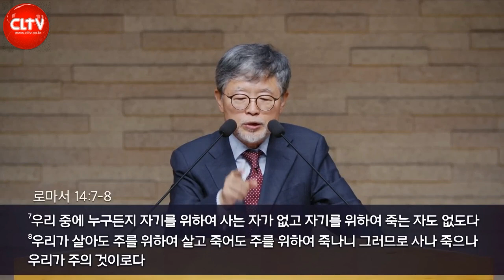CLTV 파워메시지ㅣ에베소서 시리즈(7회)ㅣ'환난의 영광'ㅣ삼일교회(송태근 목사)